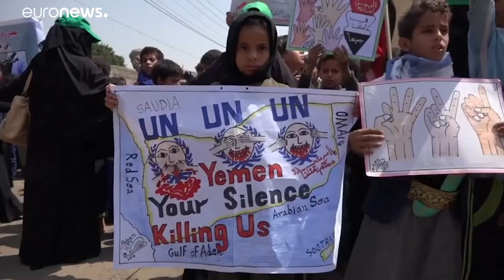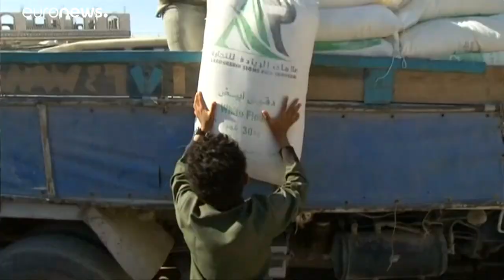UN alleges war crimes in Yemen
All parties in Yemen conflict have committed war crimes, according to a new report by UN experts. …